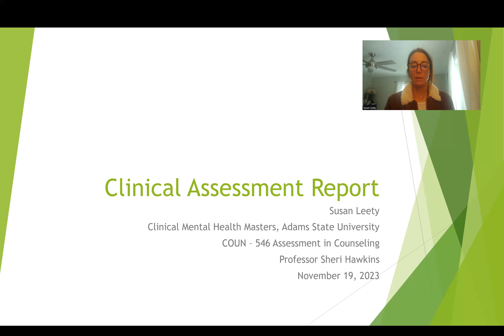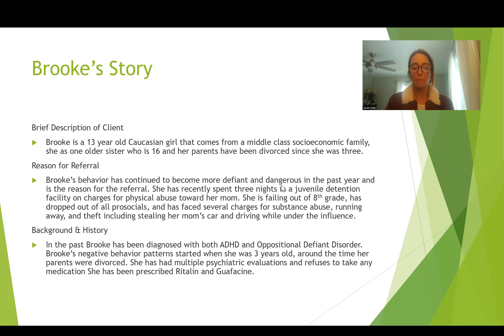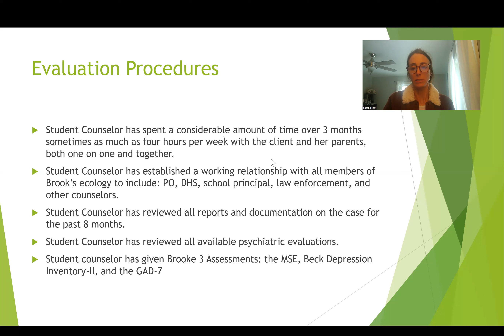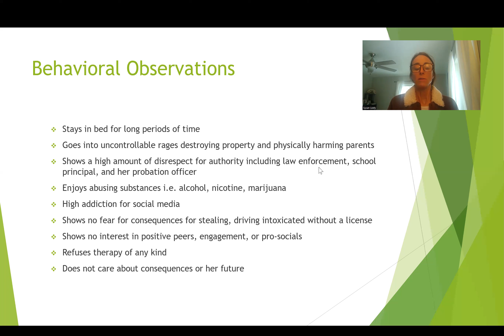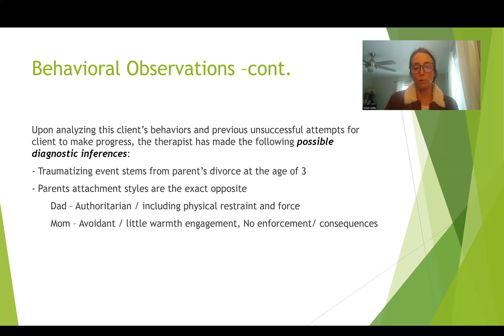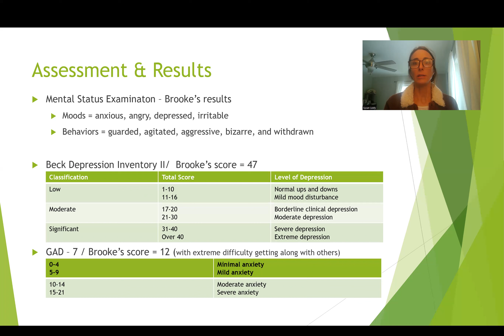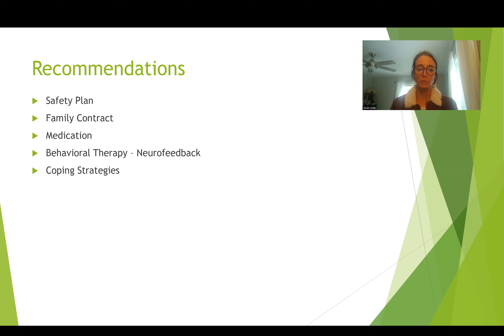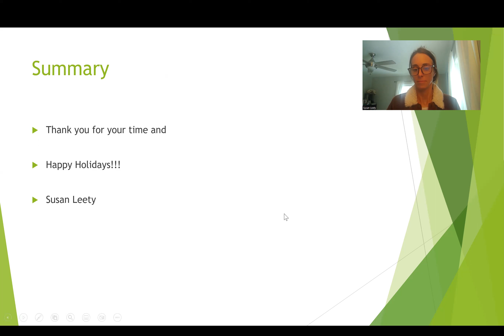Brooke's video assessment